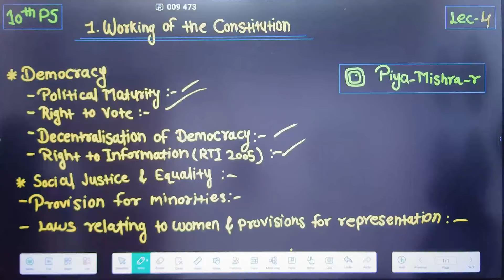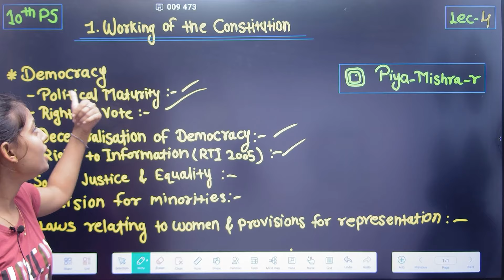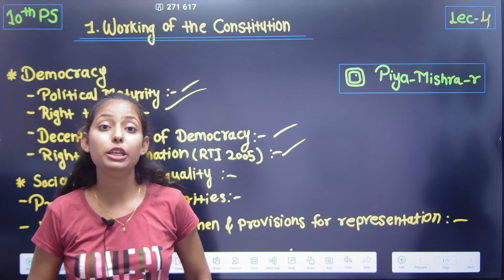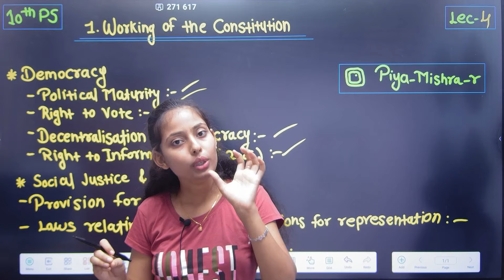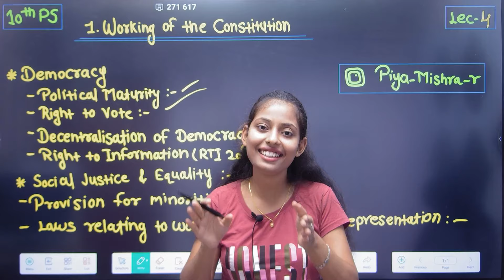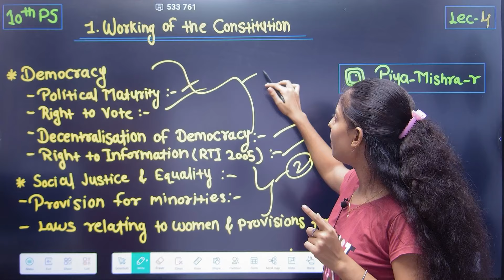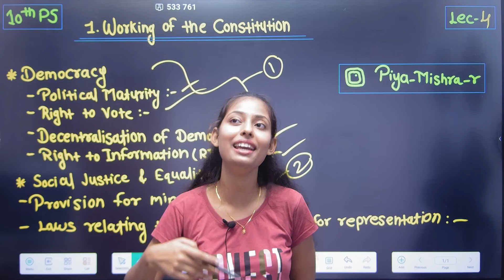10th Pol-Science | Chapter 1 | Working of the Constitution | Lecture 4 | Maharashtra Board